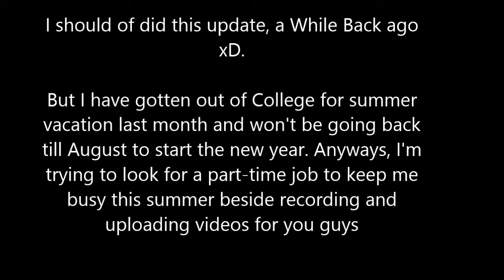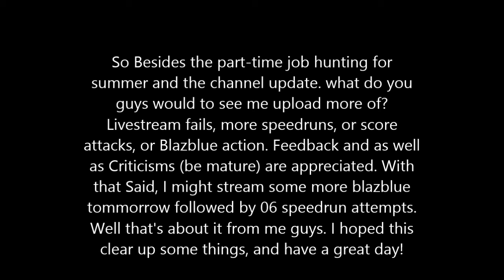Important Channel Update 4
My first update since January. Damn. I got to keep my crowd updated. Don't worry guys the engine is still going

PSN: ChaosKnight_56
Steam: TerumiTrueAzure
Skype: ultragod45